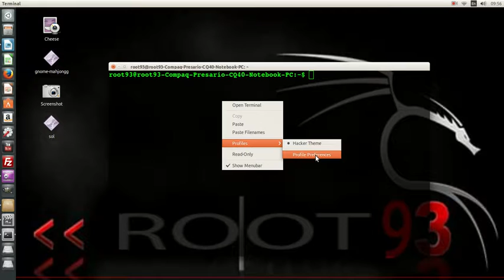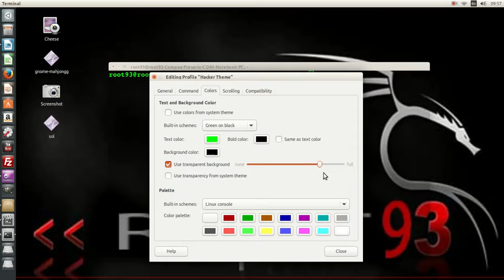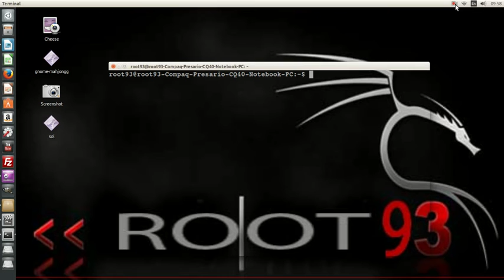Video Tutorial Modifikasi Tampilan Terminal Linux Ubuntu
Tutorial cara merubah/memodifikasi tampilan terminal linux ubuntu desktop, Merubah ukuran huruf, jenis font, warna teks dan background terminal linux ubuntu.